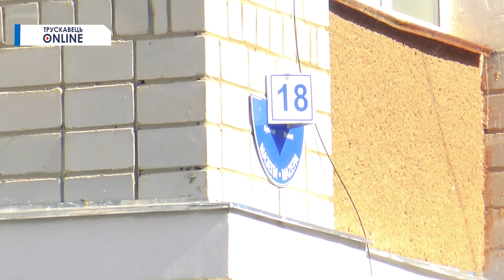Трускавець онлайн: ОСББ "Дніпро -18". Що зроблено за 3 роки?